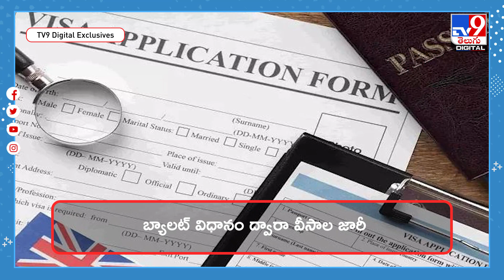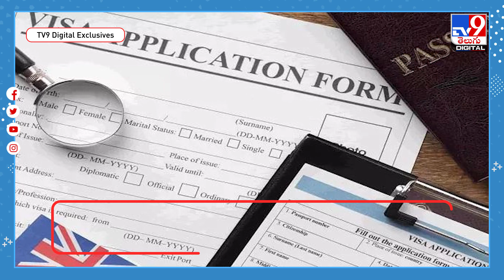భారత విద్యార్థులు, నిపుణులకు బ్రిటన్ బంపర్ ఆఫర్! - TV9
భారతీయ నిపుణులకు బ్రిటన్ బంపరాఫర్ ఇచ్చింది. ఉన్నత విద్య కోసం, ఉపాధి అవకాశాల కోసం బ్రిటన్‌కు వెళ్లాలనుకొంటున్న భారత యువతకు ఆ దేశ ప్రధానమంత్రి రిషి సునాక్‌ శుభవార్త అందించారు. డిగ్రీ పూర్తిచేసిన 18 నుంచి 30 ఏళ్లలోపు భారతీయులు రెండేళ్లపాటు బ్రిటన్‌లో చదువుకొనేందుకు, ఉద్యోగం చేసుకొనేందుకు నూతన బ్యాలెట్ విధానం ప్రకారం 3 వేల వీసాలను జారీ చేయనుంది.